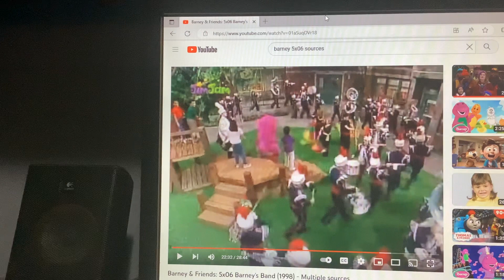Barney & Friends PBS